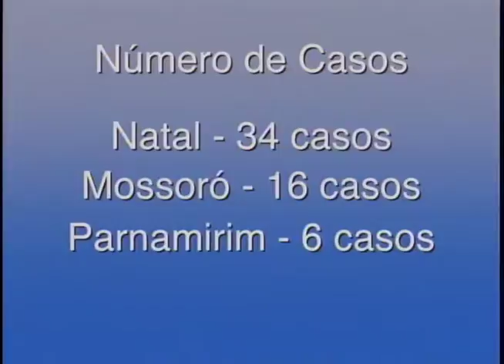Secretaria de Saúde do RN anuncia nova estatística dos casos de microcefalia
A Secretaria de Estado da Saúde Pública realizou nesta quarta-feira, uma coletiva de imprensa, para informar os novos números de microcefalia, dengue, zika vírus e chikungunya registrados no Rio Grande do Norte.